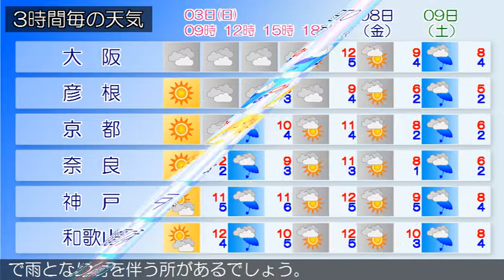2019/02/03 近畿地方の天気予報 朝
大阪府では、今日昼過ぎから明日明け方まで強風や高波に注意してください。また、今日夜遅くから明日明け方にかけて、竜巻などの激しい突風や発雷のおそれがあります。近畿地方は、高気圧に覆われておおむね晴れています。今日の近畿地方は、高気圧に覆われて晴れますが、前線や湿った空気の影響で次第に曇るでしょう。夕方からは雨となり雷を伴う所がある見込みです。明日の近畿地方は、前線の影響でおおむね曇り、昼前まで雨となり雷を伴う所があるでしょう。